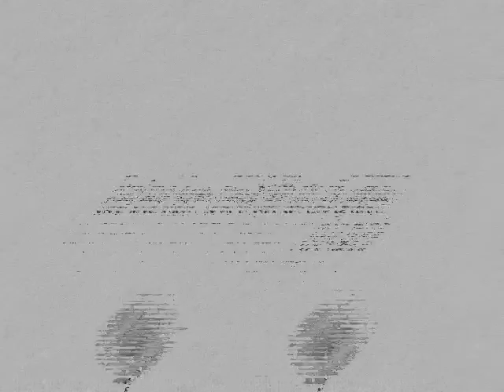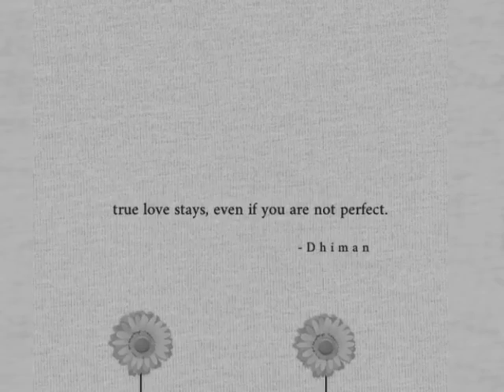Lapthokhro - Innocent Eyes | cover | Punya Loitam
Cover
Cover
Cover
Cover
Cover